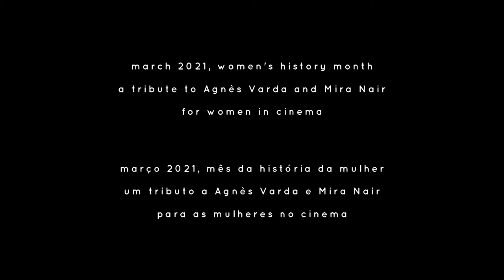A Woman's Eye (tribute to Agnès Varda and Mira Nair)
What do women see through the lens? What do they think when they watch a film? How does cinema tranlate womanhood (whatever that is) into film? Can we see beyond the male gaze? Is there such a thing as the female gaze?

A tribute to Agnès Varda and Mira Nair, two of my favourite filmmakers, this short film aims to explore these questions.

Films featured:
Cléo de 5 à 7 (1962) by Agnès Varda
Kama Sutra - A Tale of Love (1996) by Mira Nair

I own none of the media featured in this video.